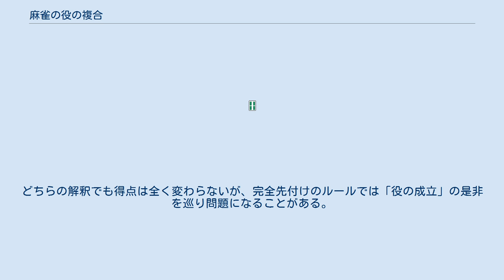麻雀の役の複合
麻雀における役の複合（やくのふくごう）とは複数の役が矛盾しない形で同時に成立する状態のことをいう。
役が複合すれば飜数は全て加算されるため、麻雀では常に役の複合を意識してプレイすることになる。
 麻雀の手作りにおいて1回のアガリで同時に複数の役が成立している場合、すべての成立役を加算して点数計算を行う。
例えば下図のようなアガリの場合、 タンヤオ・平和・ツモ・三色同順の計4役にドラ1枚が複合して、合計6飜のアガリとなる。
つまりこのような状態が、「それぞれの役およびドラが互いに複合している状態」である。
 配牌とツモに恵まれ、まともな手作りを経ればより多くの役を複合させて高得点を得ることができる。
上の牌姿の場合、さらに立直を掛けていれば一発や裏ドラなどが複合して、より高い得点になる可能性もある。
このように麻雀とは、色々な牌の組み合わせでアガリ形を作るゲームであると同時に色々な役を狙い、それら可能な役をいくつも複合させてより高い手を狙うゲームでもある。
 もちろん、諸々の理由により他の役が1つも複合しない最終形ができあがることは少なくない。
例えば下のような牌姿で立直を掛けたとすると、 ツモ和了であれば三暗刻が複合したがロン和了だったためにこれが付かず、裏ドラも乗らなかったため結果としてリーチ以外に役が複合しない手になってしまった。
このようなリーチのみの手、あるいは役牌のみの手や一盃口のみの手など他の役が一つも複合していない手は「ノミ手」と呼ばれる。
 なお、役の複合に関してはいくつかの制約があり、これは次節で詳説する。
 基本的にはまず手牌を面子ごとに分解し、その形が複数の役の条件に合致していれば全ての役が複合する。
ただし、以下に示すような条件がある。
 役Aの条件を満たせば自動的に役Bの条件も満たされるような場合、役Aは役Bの上位の役であると言う(役Aで使用する牌の一部で役Bも構成できる、という際も言うことがある。
例えば大三元は小三元の上位役であるなど)。
この時、役Bは複合せず役Aだけをカウントする。
例えば清一色が付けば混一色は付かない。
清一色は混一色の条件を自動的に満たすからである。
同様に二盃口は一盃口の上位役、ダブル立直は立直の上位役、混老頭および純全帯么九は全帯么九の上位役で、上位役の成立に際して同時に下位役を複合させることはできない。
但し例外として立直と一発、小三元と三元牌のうち2つ、混老頭と対々和、七対子のいずれか片方は複合する。
 2通り以上の面子の分け方がある場合、まず面子の解釈方法を決めてから役を決定する。
したがって、別々の面子解釈において成立する役同士は複合できない。
 （例1） ロン （例2） ロン 1つの役は別の面子の組み合わせがあったとしても、2役分カウントすることはできない。
 （例） ロン 流し満貫は手牌に無関係な特殊形のため、他の役と一切複合しない。
 役満が成立している場合、得点計算上は他の役は全て無視される。
これは「役満以外の役は役満とは複合しない」とも「役満以外の役は役満と複合しても無視される」とも取れる。
どちらの解釈でも得点は全く変わらないが、完全先付けのルールでは「役の成立」の是非を巡り問題になることがある。
 （例） ツモ ドラ表示牌